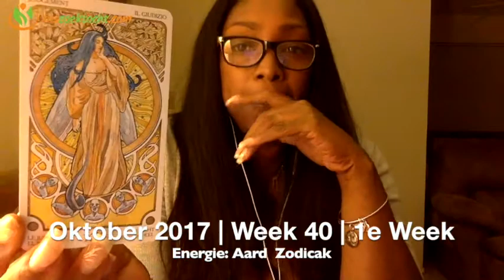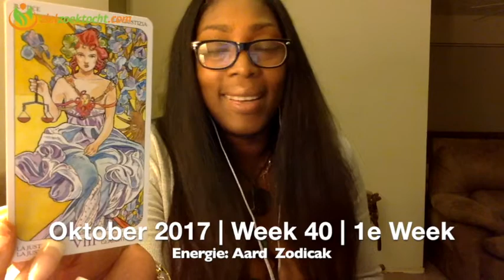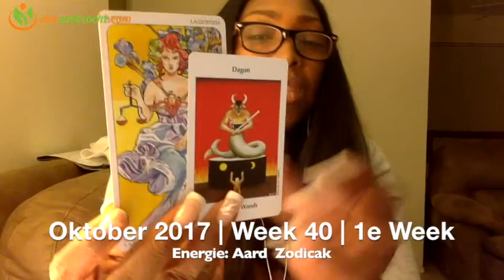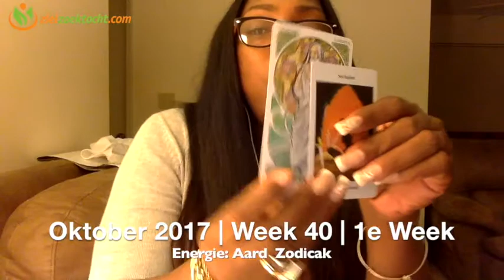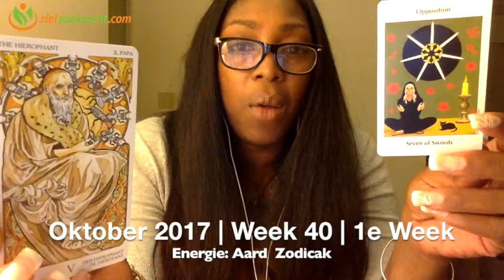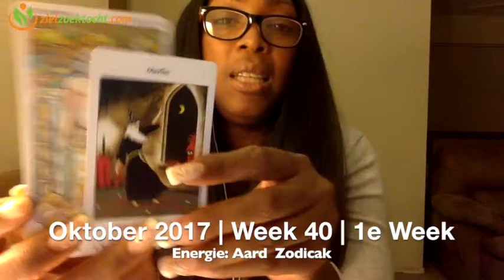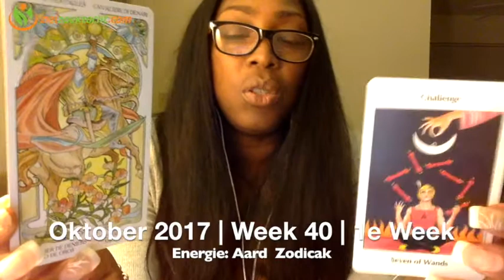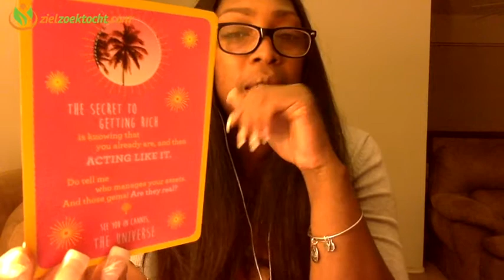Stier Wekelijkse Tarot Kaartlegging Horoscoop Lezing | Week 40 | September 2 - 8 Oktober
Wekelijkse Tarot Horoscoop Numerologie  Kaartlegging Lezing voor alle Sterrenbeeld Stier Wekelijkse Tarot Kaartlegging Horoscoop Lezing | Week 40 | September 2 - 8 Oktober